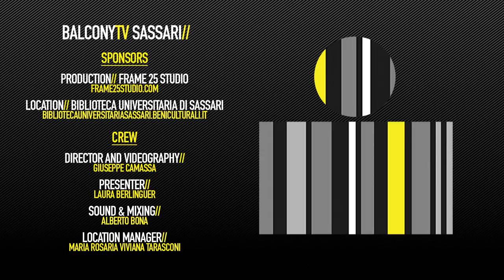ANICEFAMUSICA - LASCIAMI ANDARE (BalconyTV)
ANICEFAMUSICA performs the song "LASCIAMI ANDARE" for BalconyTV.

PRESENTED BY LAURA BERLINGUER

Anicefamusica è un progetto musicale Franco-Sardo nato a Nizza.
La collaborazione prevedere due progetti musicali, uno in italia e uno in Francia. I progetti collaborano tra di loro ma non possono nominarsi a vicenda. Questo porta ad un arricchimento artistico, creando un alone di mistero su di essi.

Anicefamusica is a French-Sardo musical project born in Nice.
The collaboration involves two musical projects, one in Italy and one in France. Projects collaborate with each other but can not name each other. This leads to an artistic enrichment, creating an aura of mystery on them.

Credits//

Director and Videography - Giuseppe Camassa
Presenter - Laura Berlinguer
Sound - Alberto Bona
Mixing - Alberto Bona
Location Manager - Maria Rosaria Viviana Tarasconi
Balcony Location - Biblioteca Universitaria di Sassari
(Biblioteca Pubblica del Ministero dei Beni Culturali e delle Attività Culturali e del Turismo)